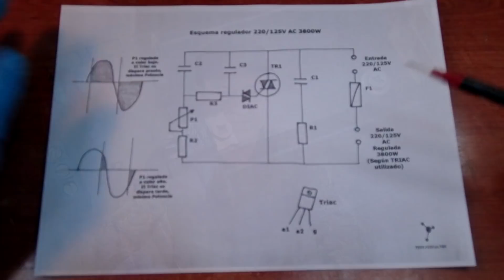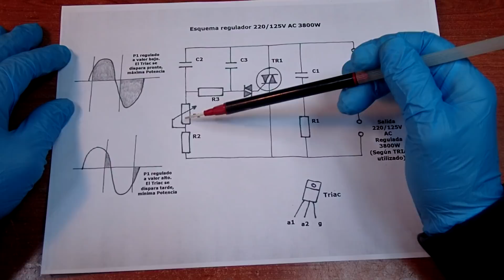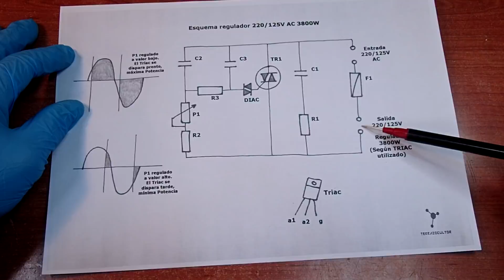Circuitos UTILES. FOTOLITO para el Regulador CA 3800W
FOTOLITO PARA EL REGULADOR AC 3800W

Dónde comprar el TRIAC BTB16 de 16A

Sencillo circuito con muy pocos componentes y de tamaño mas bien reducido que puede regular potencia en corriente alterna 220V y 125V. Con el triac utilizado este circuito puede gobernar hasta casi 4Kw de potencia. También sirve como regulador de velocidad en distintos tipos de motores eléctricos: Universales, monofásicos de inducción, sin escobillas y también los motores de polos sombreados.